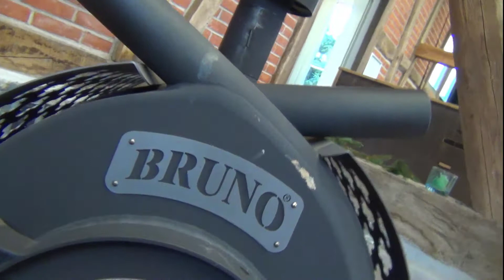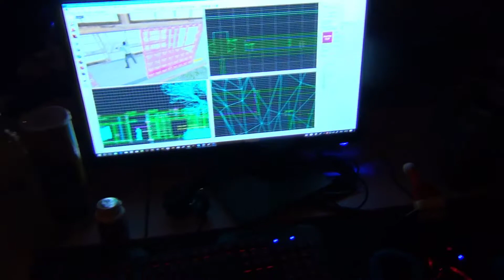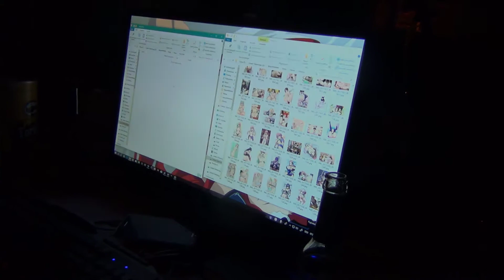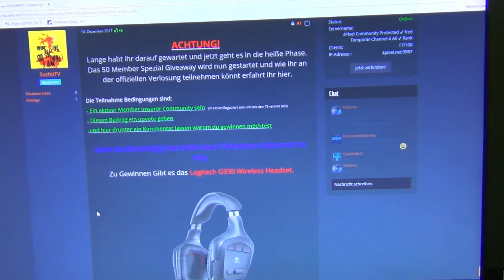4Pixel Weihnachts-Lanparty in Loitsche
Moin Leute!
Hier ein kleiner Einblick in die Weihnachts LanParty in Loitsche.
Wir danken allen Mitgliedern für die Teilnahme und der Unterstützung.

Gameplays und einzelne Clips zur LanParty gibt es bald auf unserem Kanal.

Du hast Interesse uns beizutreten, dann registriere dich jetzt Hier !

TeamSpeak: 4pixel.net